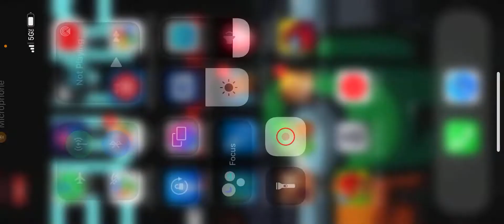Pvz2, it’s a chilli pepper!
Will we make it out of the lost city alive? Let’s hope so, because I’ve got a 9:30 tomorrow